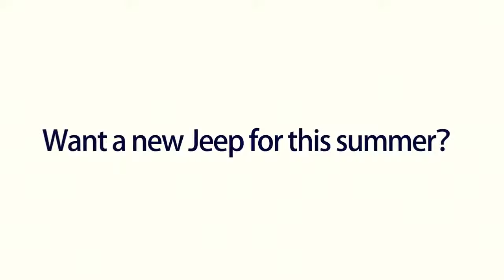Heavy Duty Rock Crawler Front and Rear Bumper for JEEP Wrangler Unlimited YJ TJ JK